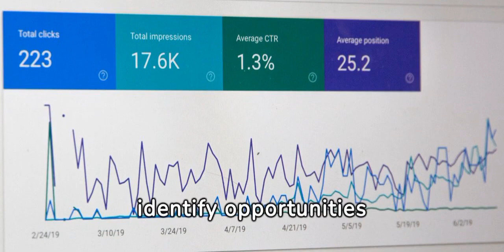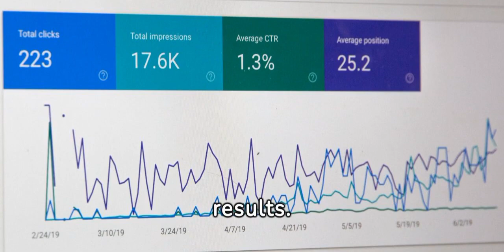Me talking about my skills and experiences| Mirza Zahid Baig